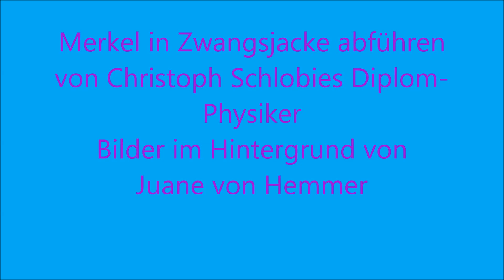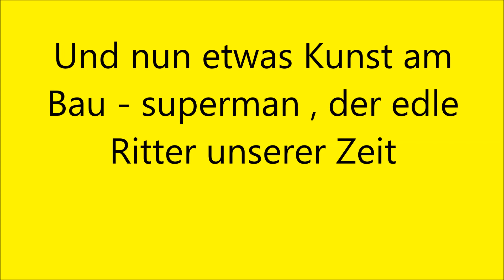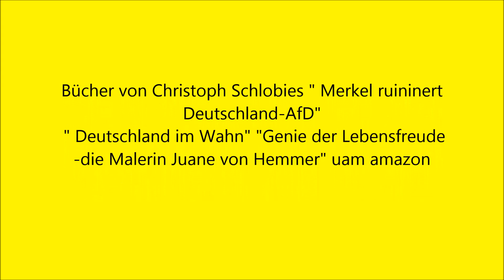AfD-Höcke : Merkel in Zwangsjacke abführen !-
Höcke Merkel in Zwangsjacke abführen - Höcke hält sich erkennbar  zurück